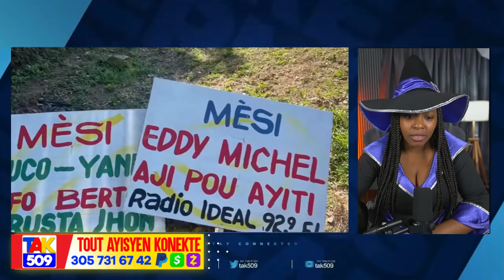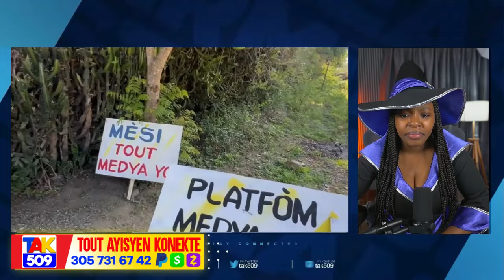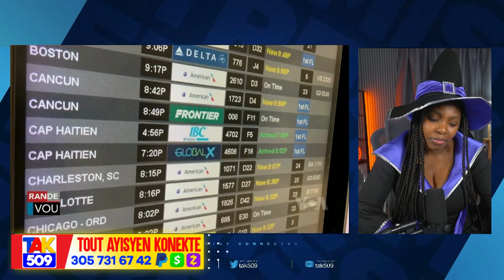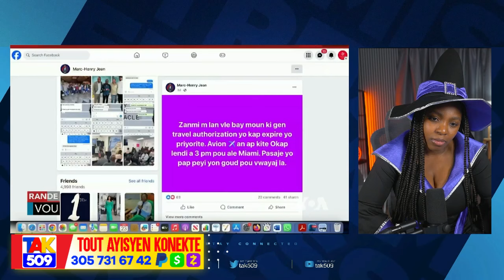Ekip Guy Philipe Tranble peyi a..Avyon Militè Debake..Zen Pete nan Konsèy 7 tèt la / Fouco